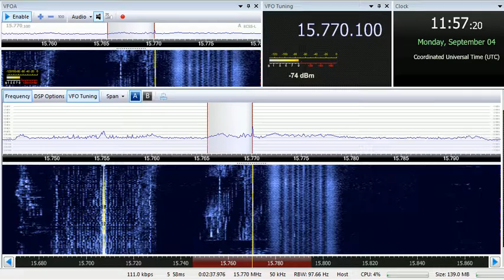04 09 2017 WRMI tx#3 Interval Signal to WeEu 1256 on 15770 Okeechobee